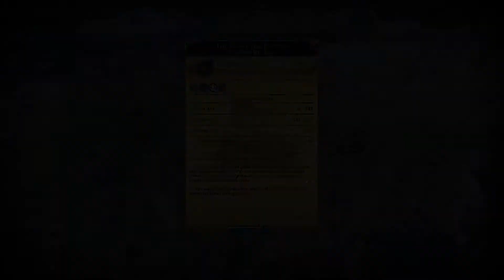Civilization VI: Rise and Fall - New Features Explained (Official)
Learn the details of all of the new features being added to Civilization VI in this gameplay preview of the Rise and Fall expansion.